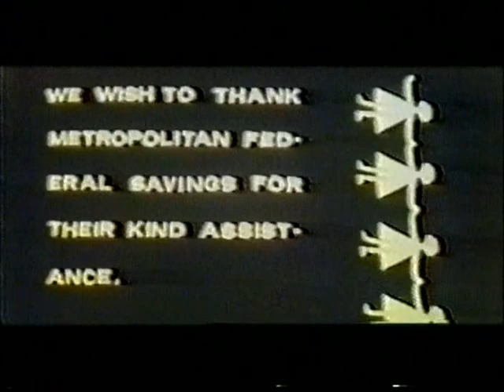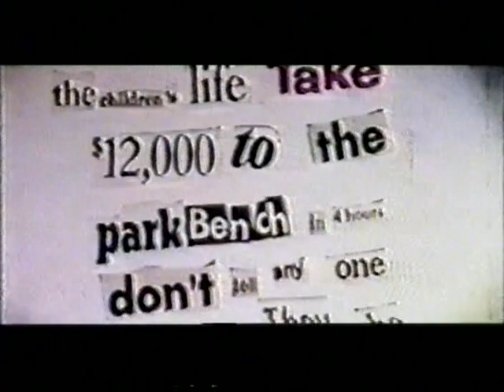The Children's Hour, 1966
"Student film" made in 8mm CinemaScope, a special format engineered by my teenage partner, Paul Grenadier, using an Erector Set and an Anamorphic lens. This film was shot in the summer of 1966 at the Cranbrook Estate and all over Birmingham, Michigan.

The story is about 2 little girls who are kidnapped for ransom money and the efforts to save them by the hero, dressed in white and his girlfriend.
— Dick Orton